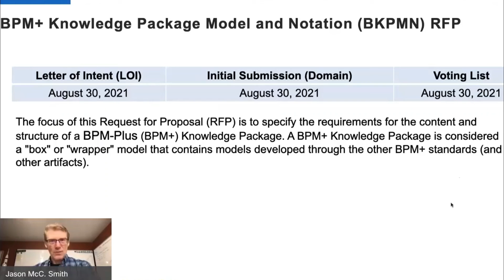BPM+ Knowledge Package Model and Notation Request for Proposals (Deadlines: 8/30/2021)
A BPM+ Knowledge Package is considered a "wrapper" model containing models developed via other BPM+ standards and other artifacts. The OMG needs your input on the BKPMN RFP.